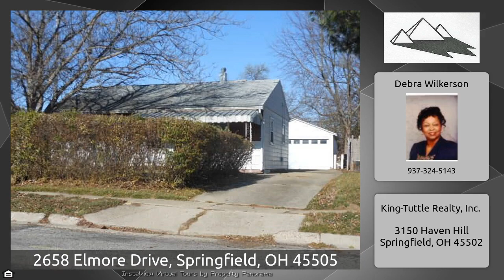2658 Elmore Drive, Springfield, OH 45505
The Virtual Tour for the property at 2658 Elmore Drive, Springfield, OH 45505 listed for $80,000 Other homes for sale by Debra Wilkerson of King-Tuttle Realty, Inc. This home offers 816 GLA. Laundry area adjoins kitchen. Original floor plan with wood floors. Double pane windows, some screens. Overhead lights with fans in bedrooms. Covered front concrete porch, concrete driveway and rear patio, fenced yard. 1 car detached garage has electric, newer overhead door, no opener. Was previously tenant occupied.